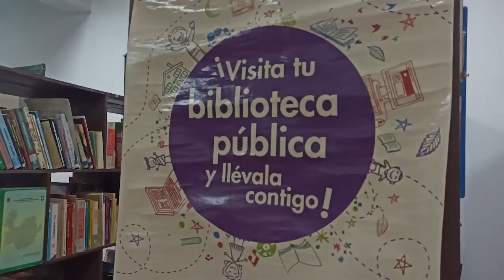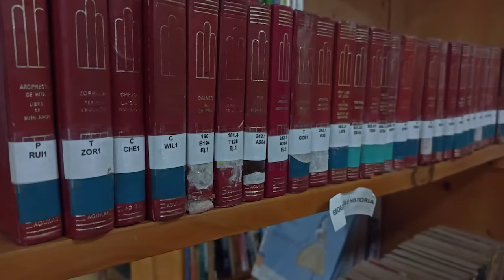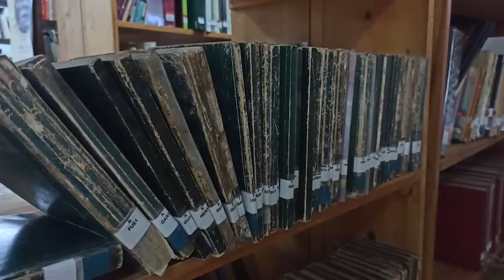Les contamos acerca del Club de Lectura “Lectores de la Libertad” de la Biblioteca Mpal.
La Biblioteca Pública Municipal nos cuenta acerca del Club de Lectura “Lectores de la Libertad” que reúne varios lectores para compartir, analizar y conversar acerca de lo que leen; y también, escribir un poco sobre esto para continuar fortaleciendo el gusto que poseen por los libros.